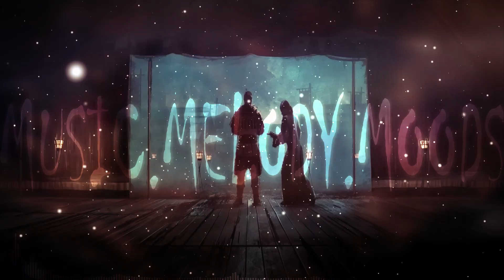ID - ID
Remember you are here by your own choice.